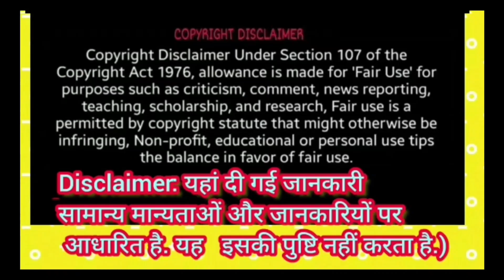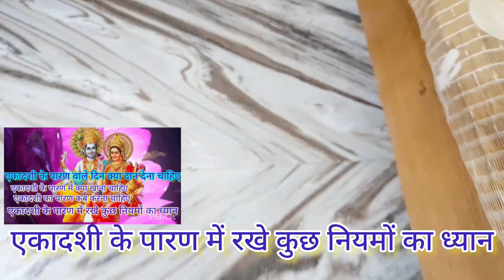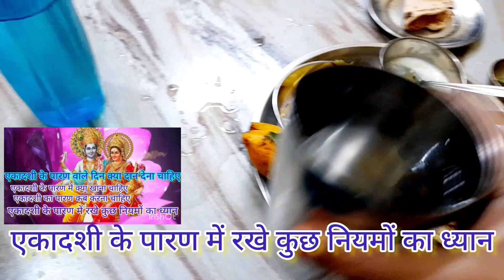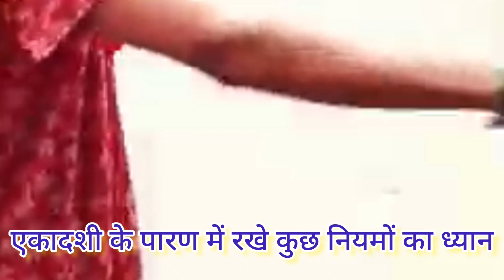एकादशी व्रत पारण कैसे करें" | Ekadashi Paran# Pandit_Pradeep_Ji_Mishra | एकादशी व्रत का नियम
एकादशी के दिन ना करें यह गलतियां भगवान को होगा कष्ट
|| श्री शिवाय नमस्तुभ्यं || Pandit_Pradeep_Ji_Mishra #
पारण विधि क्या है?
Nirjala Ekadashi 2023 Parana Time and Vidhi (निर्जला एकादशी व्रत का पारण समय, विधि): निर्जला एकादशी का व्रत पूरी श्रद्धा के साथ बिना अन्न-जल ग्रहण किए रखा जाता है। कहते हैं कि निर्जला व्रत के बाद दूसरे दिन शुभ मुहूर्त पर पारण करने से व्रत के संपूर्ण फल की प्राप्ति होती

एकादशी का व्रत कैसे खोला जाता है?
एकादशी व्रत का पारण कब करना चाहिए?
द्वादशी व्रत का पारण कैसे करें?
निर्जला एकादशी का व्रत पानी पीकर खोलना चाहिए, फिर पूजा में चढ़ाए रसीलेफल जरुर खाएं. इससे सेहत अच्छी रहेगी. एकादशी व्रत पारण हरि वासर में भूलकर भी न करें, नहीं तो व्रत-पूजन के फल से वंचित रह जाएंगे

निर्जला एकादशी का व्रत पानी पीकर खोलना चाहिए, फिर पूजा में चढ़ाए रसीलेफल जरुर खाएं. इससे सेहत अच्छी रहेगी. एकादशी व्रत पारण हरि वासर में भूलकर भी न करें, नहीं तो व्रत-पूजन के फल से वंचित रह जाएंगे.20 hours ago

निर्जला एकादशी व्रत को खोलने जा रहे हैं तो जान लें सही नियम और ये ... एकादशी का व्रत कैसे खोला जाता है?
एकादशी पारण में क्या क्या खाना चाहिए?
एकादशी के पारण में क्या नहीं खाना चाहिए?
मुझे अपना एकादशी व्रत कितने बजे तोड़ना चाहिए?
क्या हम शाम को एकादशी का व्रत तोड़ सकते हैं?
क्या एकादशी के व्रत में चाय पी सकते हैं?
एकादशी के दिन आप कौन सी सब्जियां खा सकते हैं?
एकादशी के दूसरे दिन कितनी बार भोजन करना चाहिए?
एकादशी के दिन बाल धो सकते हैं क्या?
एकादशी के दूसरे दिन क्या खाना चाहिए?
एकादशी के दिन क्या करें क्या ना करें?
एकादशी व्रत का पारण कितने बजे है 2023?
एकादशी के दिन क्या करना चाहिए क्या नहीं करना चाहिए?
एकादशी का पारण कितने?
निर्जला एकादशी का पारण क्या चीज से होता है?
Nirjala Ekadashi Parana Kaise Karen "एकादशी व्रत पारण कैसे करें" | Ekadashi Paran Timing 2023.
# Ekadashi Parana Kaise Karen "एकादशी व्रत पारण कैसे करें" | Ekadashi Paran Timing 2023.
पंडित प्रदीप मिश्रा जी के उपाय shorts

 • पशुपति व्रत की सा...   पशुपति व्रत संध्या विधि

 • पशुपति व्रत की सा...   पशुपति व्रत सुबह का पूजा विधि

• निरंजन दीपक/वटी ... किस दीपक में कौन सा तेल का जलाना चाहिए दीप

 • PASHUPATI_VRAT मे...   पशुपति व्रत में चढ़ाए जाने वाले चार फूल

 • शिवलिंग पर बेलपत्...   शिवलिंग पर बेलपत्र चढ़ाने का नियम

 • स्त्रियों को शिव ...   स्त्रियों को शिव मंदिर में घंटी ऐसे कभी नहीं बजाना चाहिए
sehore walepandit pradeep mishra ji pandit pradeep mishra